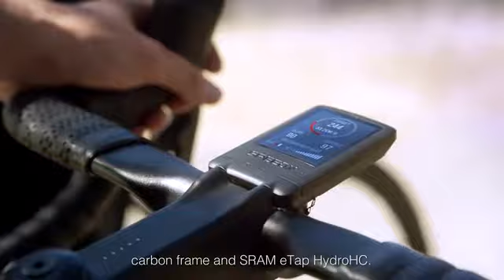Smart Road bike with built-in power meter